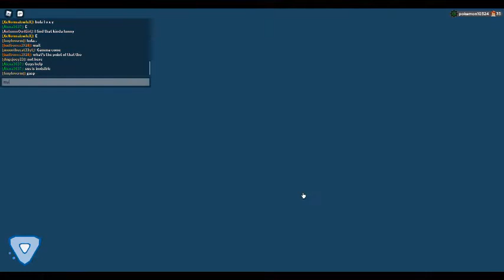Loomian Legacy ADVENTURE EP 410 : With Friends : Hunting/Trying Look For Ways For New Vari...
Sorry recording cut off.
With jay (kevin), doge, captain (sahith), and bummle